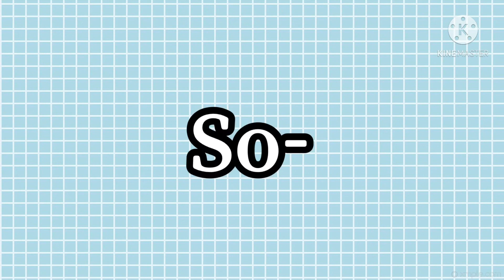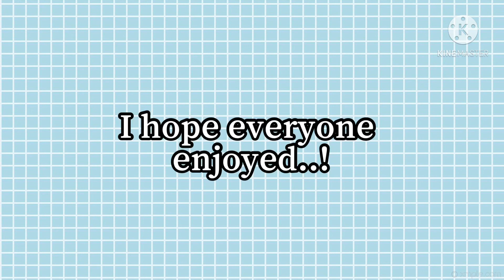VALENTINES DAY SPECIAL! || Renai Circulation Cover + GCMV || Happy Valentines Day! 💖 || Mizu _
Happy Valentines Day Everyone! This was a Valentines Day Special, which is my cover of Renai Circulation by Kana Hanazawa + A Short GCMV to go along with it!

Renai Circulation Karaoke - Posted by V.K Hikara

Original Song:
Name: Renai Circulation

Other Songs Used:
Name: River

Who were the other two in the video who wasn’t Mizu _?
Alivezu _ and Ghostzu _ (Other Versions/Personalities of Mizu _)

NOTE THAT NO CONTENT IN THIS VIDEO IS MINE BUT MY VOICE AND CHARACTERS!

⚠️COPYRIGHT INFRIGMENT⚠️

⚠️If you find your content on my channel, and would like it taken down, do not be afraid to email me @ , or DM me on discord @MizuVA _# 1152 and I will take the video down immediately!⚠️